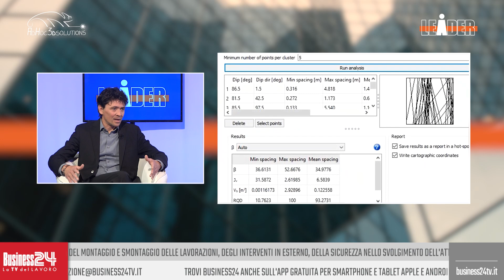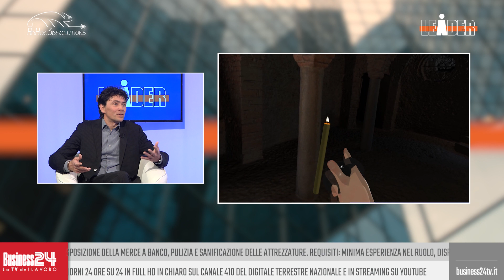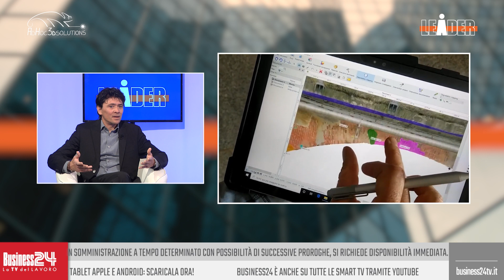Leader: Ad Hoc 3D Solutions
Con: Ad Hoc 3D Solutions
Settori: Geomatica
Ha presentato: Marco Columbro